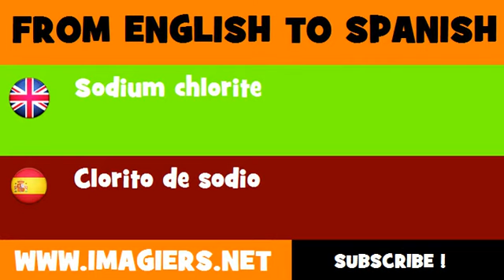ESPAÑOL = INGLÉS = Clorito de sodio